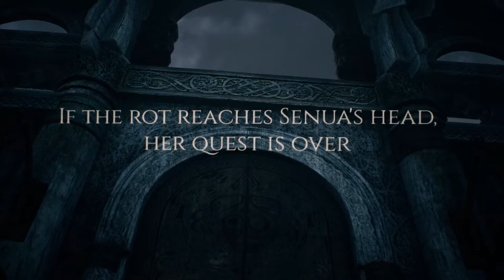HELLBLADE SENUA'S SACRIFICE PART 1 PC Gameplay Walkthrough No Commentary